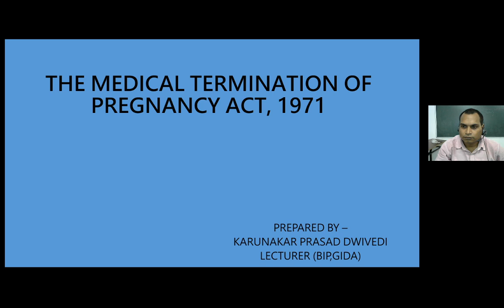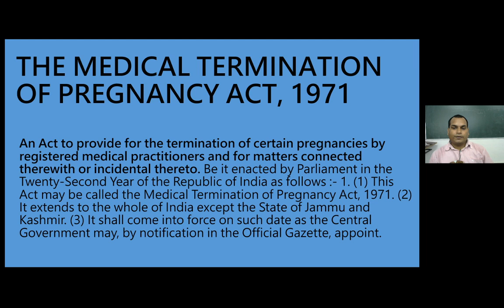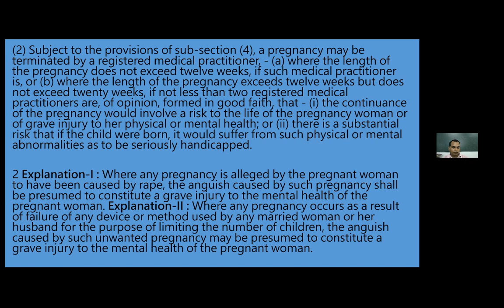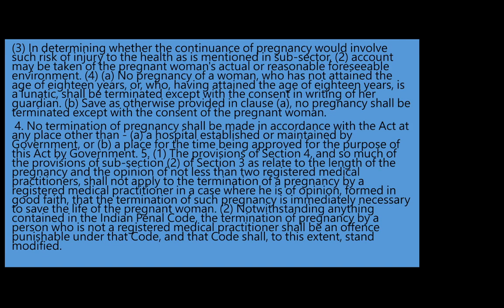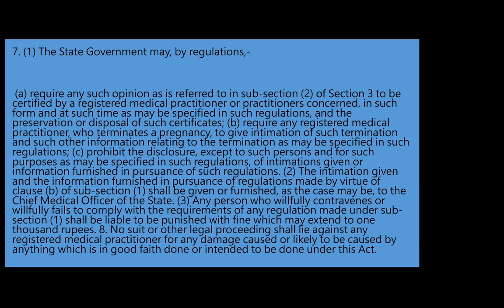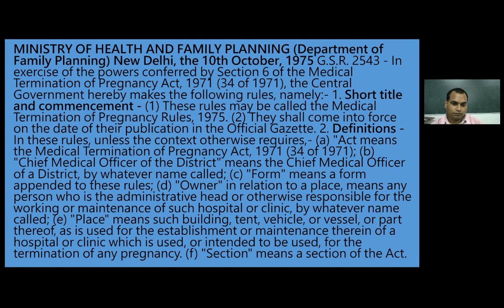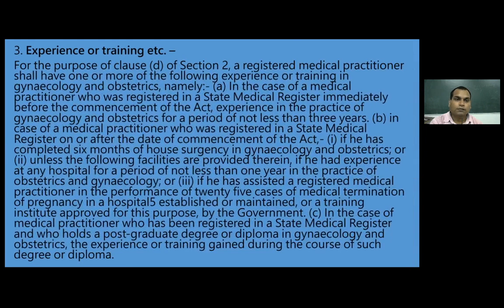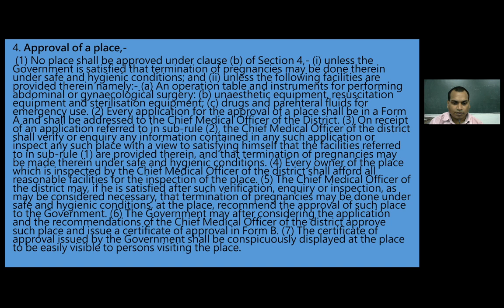2020 10 06 14 53 41 TERMINATION OF PREGNANCY ACT